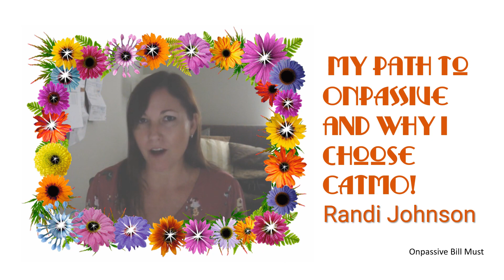ONPASSIVE - My Path To ONPASSIVE and why I choose CATMO! - Randi Johnson.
My Path To ONPASSIVE and why I choose CATMO! - Randi Johnson.
CATMO!! Yes, it's everything I dreamed of and more!

This video shares why I love CATMO, a little bit about me and how I chose ONPASSIVE as my business for life!  Excuse my ums and ands...this is clearly improvised and not scripted! :-)

The most important thing I want to say here is OnPassive is built from the heart for the hearts of everyone!

So if you're looking for an online business in any part of the world, you really do not need to look any further.

ONPASSIVE is set to be a unicorn company and with over 220,000 founders we are on track to changing an extraordinary amount of lives for the better. Such MASSIVE GROWTH is record breaking...and we are only in pre-launch.

So why are so  many coming into the ONPASSIVE business? It's simple.

🔥  OnPassive GUARANTEES SUCCESS to its founders/team members 🔥

With a complete digital marketing suite of products, automated artificial intelligence and traffic you will be able to earn residual commission.

Once you're a founder you will also be a customer at launch. It's simple. The commission structure is revolutionary and has never been seen before.

Because of the automation, your customer base is being built for you and that's is how ONPASSIVE is guaranteeing success!

Don't you want to be a part of this business that is guaranteeing success to all of its founders? Give yourself the gift of an online business that can bring you recurring income.

It's really simple to join and since this is a global business...no matter where you are, you can be a part of the business.

Some quick points about the Global Company, OnPassive:

🔥 100% Automated. Done for you.
🔥 No Recruiting
🔥 No Selling
🔥 Your Customer Base is Built For You
🔥 Epic Business Model To Ensure Financial Freedom For Life
🔥 Breakthrough Digital Marketing Tools Included
🔥 100% Hands Free
🔥 Artificial Intelligence At Its Best
🔥 230,000 + Worldwide Leaders Joined Already
🔥 RESIDUAL INCOME FOR LIFE

If you are ready to build the business of your dreams and be part of an amazing culture, then join right now as a founder.

We are all so very excited and want to share this with everyone we can!

Or if you want to listen to the next public webinar,

Join me and the other 230,000+ team players and be in it to win it. :)

We are in it to win it. cheers!